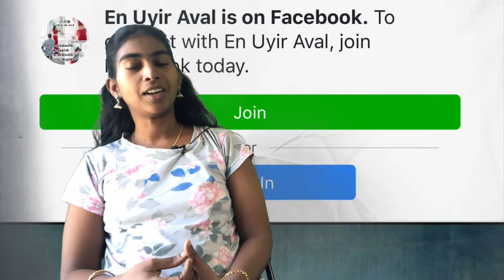True Love Story Behind Taj Mahal Agra| Harin Beyond Shajahan Mumtaj |Happy valentines day Sms tamil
Taj Mahal is an ivory-white marble mausoleum on the south bank of the Yamuna river in the Indian city of Agra. It was commissioned in 1632 by the Mughal emperor Shah Jahan to house the tomb of
mumtaj .The Taj Mahal (/ˌtɑːdʒ məˈhɑːl, ˌtɑːʒ-/;[4] lit. Crown of the Palace, [taːdʒ ˈmɛːɦ(ə)l])[5] is an ivory-white marble mausoleum on the south bank of the Yamuna river in the Indian city of Agra. It was commissioned in 1632 by the Mughal emperor Shah Jahan (reigned from 1628 to 1658) to house the tomb of his favourite wife, MumtazMahal; it also houses the tomb of Shah Jahan himself. The tomb is the centrepiece of a 17-hectare (42-acre) complex, which includes a mosque and a guest house, and is set in formal gardens bounded on three sides by a crenellated wall.

Construction of the mausoleum was essentially completed in 1643, but work continued on other phases of the project for another 10 years. The Taj Mahal complex is believed to have been completed in its entirety in 1653 at a cost estimated at the time to be around 32 million rupees, which in 2015 would be approximately 52.8 billion rupees (U.S. $827 million). The construction project employed some 20,000 artisans under the guidance of a board of architects led by the court architect to the emperor, Ustad Ahmad Lahauri.

The Taj Mahal was designated as a UNESCO World Heritage Site in 1983 for being "the jewel of Muslim art in India and one of the universally admired masterpieces of the world's heritage". It is regarded by many as the best example of Mughal architecture and a symbol of India's rich history. The Taj Mahal attracts 7–8 million visitors a year and in 2007, it was declared a winner of the New7Wonders of the World (2000–2007) initiative.
The Taj Mahal was commissioned by Shah Jahan in 1631, to be built in the memory of his wife Mumtaz Mahal, who died on 17 June that year, giving birth to their 14th child, Gauhara Begum.[6][7] Construction started in 1632,[8] and the mausoleum was completed in 1643, while the surrounding buildings and garden were finished five years later.[9] The imperial court documenting Shah Jahan's grief after the death of Mumtaz Mahal illustrates the love story held as the inspiration for the Taj Mahal.[10]
Main article: Origins and architecture of the Taj Mahal
The Taj Mahal incorporates and expands on design traditions of Persian and earlier Mughal architecture. Specific inspiration came from successful Timurid and Mughal buildings including the Gur-e Amir (the tomb of Timur, progenitor of the Mughal dynasty, in Samarkand),[11] Humayun's Tomb which inspired the Charbagh gardens and hasht-behesht (architecture) plan of the site, Itmad-Ud-Daulah's Tomb (sometimes called the Baby Taj), and Shah Jahan's own Jama Masjid in Delhi. While earlier Mughal buildings were primarily constructed of red sandstone, Shah Jahan promoted the use of white marble inlaid with semi-precious stones. Buildings under his patronage reached new levels of refinement.[12]

Tomb
The tomb is the central focus of the entire complex of the Taj Mahal. It is a large, white marble structure standing on a square plinth and consists of a symmetrical building with an iwan (an arch-shaped doorway) topped by a large dome and finial. Like most Mughal tombs, the basic elements are Persian in origin.[13]

The base structure is a large multi-chambered cube with chamfered corners forming an unequal eight-sided structure that is approximately 55 metres (180 ft) on each of the four long sides. Each side of the iwan is framed with a huge pishtaq or vaulted archway with two similarly shaped arched balconies stacked on either side. This motif of stacked pishtaqs is replicated on the chamfered corner areas, making the design completely symmetrical on all sides of the building. Four minarets frame the tomb, one at each corner of the plinth facing the chamfered corners. The main chamber houses the false sarcophagi of Mumtaz Mahal and Shah Jahan; the actual graves are at a lower level.[14]